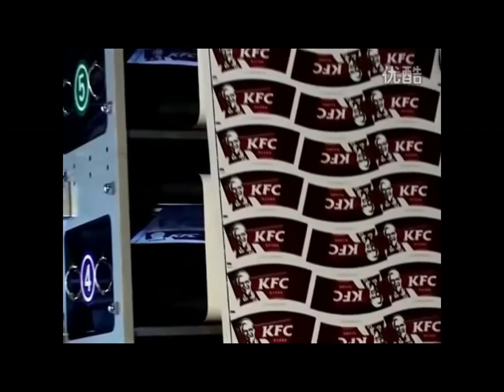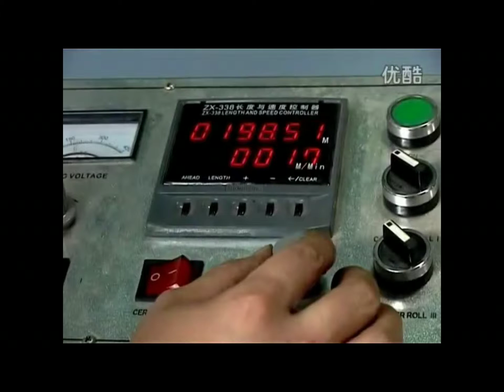Paper Cup Printing Machine Supplier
We Supply Paper Cup Printing Machine, High Quality Paper Cup Printing Machine, UV Paper Cup Printing Machine, Automatic Paper Cup Printing Machine